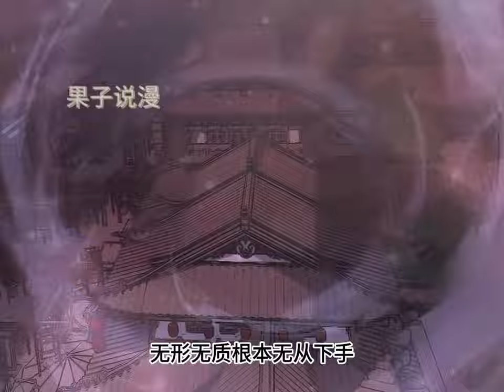《修仙从长生开始》第1至14集遍地杀机的修仙世界，苏瑾恪守苟道守则，稳健修行，远离灾祸，直到开启穿梭诸天的能力。异世界武道昌盛是吧，我有仙法降维打击，横扫一切，大开后宫#肥猫解说漫